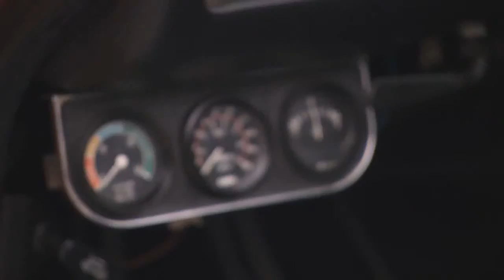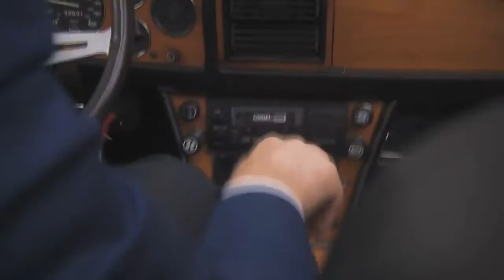NICO AALDERING PRESENTS THE MERCEDES-BENZ 600 | GALLERY AALDERING TV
In the Dutch television show 'RTL Autowereld', Nico Aaldering presents the Triumph Stag. (Spoken in Dutch) With 300 exclusive automobiles The Gallery .

In the Dutch Television Show 'RTL Autowereld' Nico Aaldering presents the elegant Mercedes Benz 600. (Spoken in Dutch) With 300 exclusive automobiles .

In the Dutch television show 'RTL Autowereld' Nico Aaldering presents the MG J2. (Spoken in Dutch) With 300 exclusive automobiles The Gallery Brummen is .

In the Dutch Television Show 'RTL Autowereld' Nico Aaldering and Andreas Pol presents Interclassics Maastricht 2017. Gallery Aaldering is a family owned .